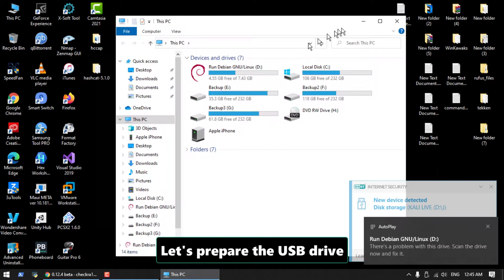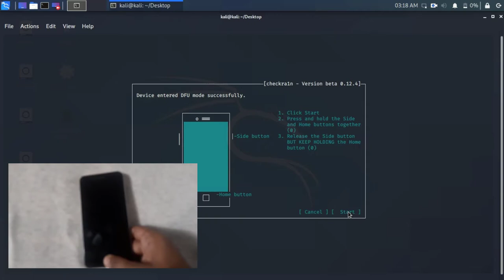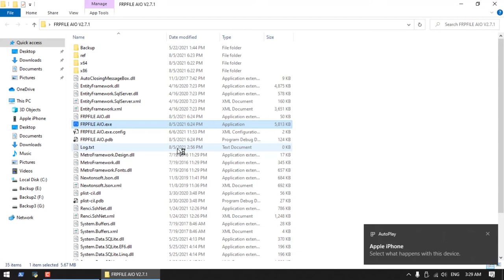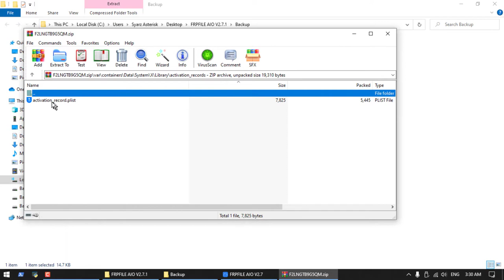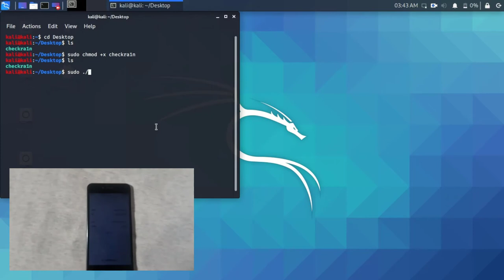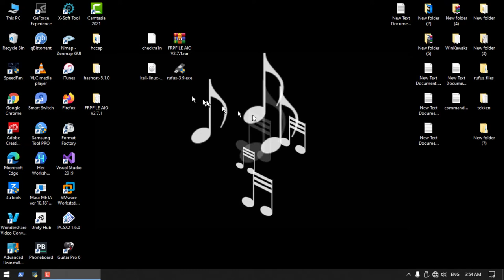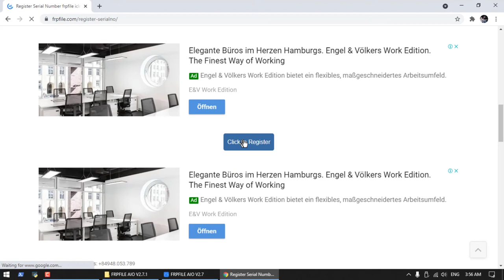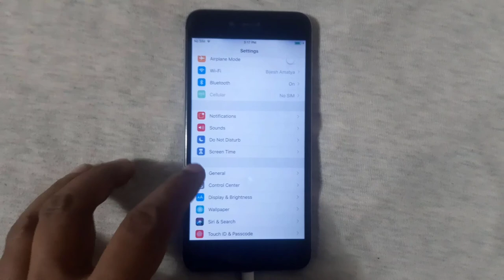Passcode/Disabled Bypass iPhone 5s to iPhone X | Untethered+Signal